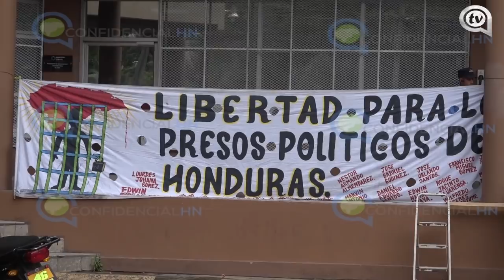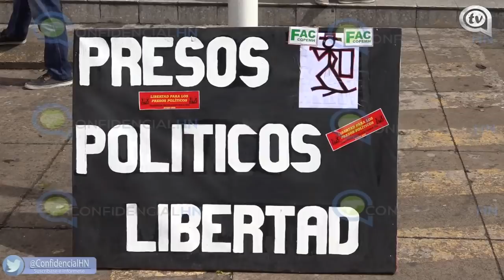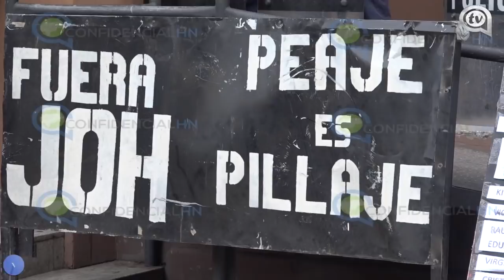Organizaciones de opositores exigen al Ministerio Público investigar a JOH